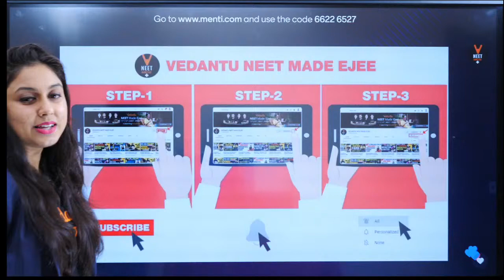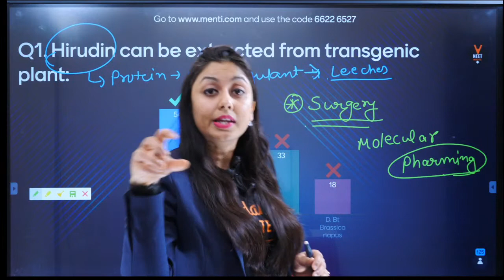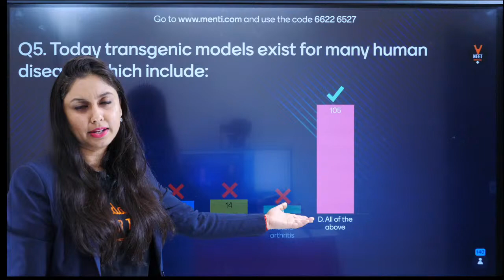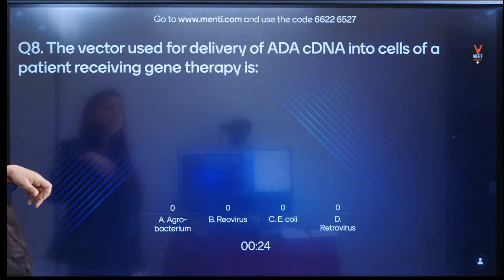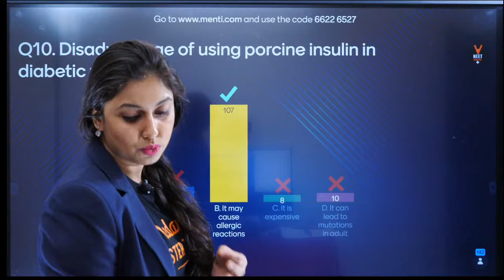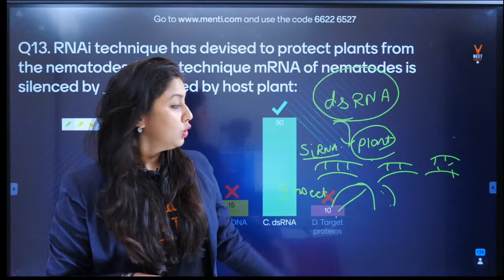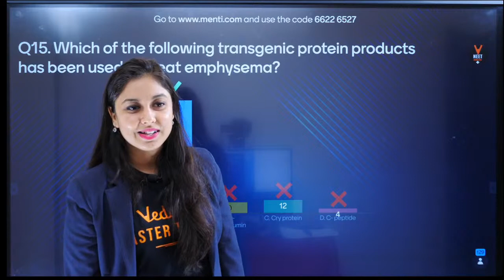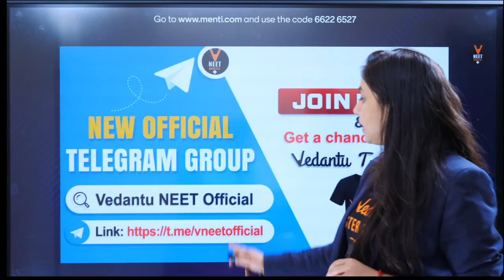15 Most Challenging Questions Biotechnology And Its Applications | NEET 2021 | NEET Biology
Hi! I’m Meenakshi Sharma ma'am. In this video, you will find the session on 15 Most Challenging Questions Biotechnology And Its Applications Class 12 Biology Chapter 12 | Biotechnology Principles and Processes Class 12 ncert | biotechnology principles and processes class 12 notes | Online Classes for NEET Biology | Class 11 Biology | NEET 2021 Preparation | Online Classes for Class 12 Biology | CBSE Class 12 Board Exam 2021, and I will be sharing my experiences here with you regarding this. Today's NEET Online Class is exactly about Biotechnology And Its Applications for the NEET 2021 Exam. If you want to score high in the NEET Exam 2021, then this session will help you to get more marks. So watch the complete video and let's get a better understanding of the topic.

➡️Get NEET 2021 Crash Course@ 6000 Use CODE - MSNEET ,HURRY NOW!!

Benefits of Crash Course:
1. Solve unlimited doubts with Doubt experts on our Doubt App from 11 AM to 8 PM
2. 120 Live sessions of 1.5 hours each session
3. 10 full and 10 Part syllabus test to make you exam ready
4. Amazing tricks & tips to crack NEET 2021 Questions in power-packed 90 Min

Crack This & You're Going To AIIMS!
FINAL CHANCE for All India Mock Test  for NEET 2021
Test Date - 21st March 2021 Time - 2 PM

PDF of 15 Most Challenging Questions Biotechnology And Its Applications by Meenakshi ma'am

Feel free to spread the word – share the videos with your friends and classmates.